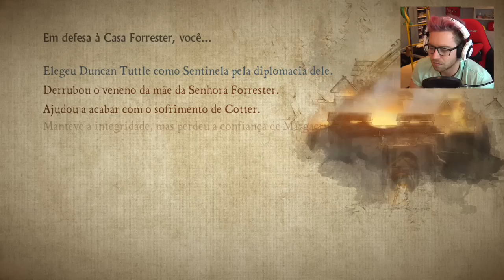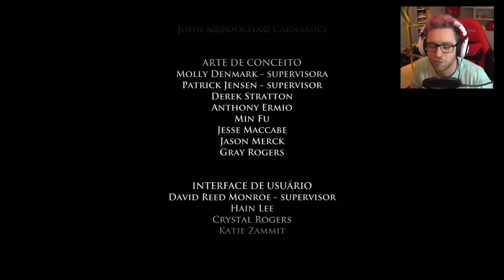MORTE, SANGUE & SOFRIMENTO. | Game of Thrones (Episódio 6 Completo - FINAL)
Curtiu? Clique no joinha e me faça feliz :D

- Persiga-me!

➜ Quer me enviar uma carta ou um presente pelo correio? Endereço:
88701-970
Tubarão - SC